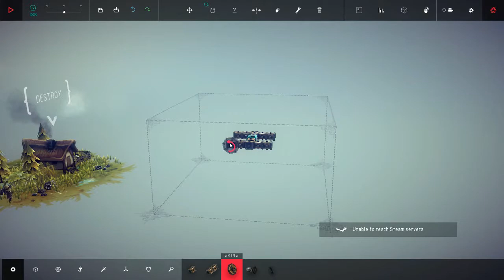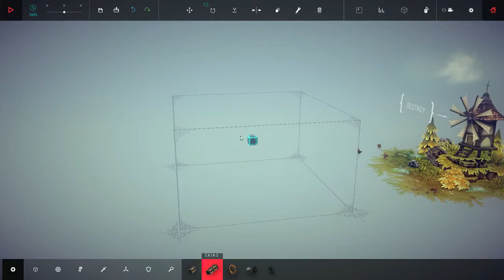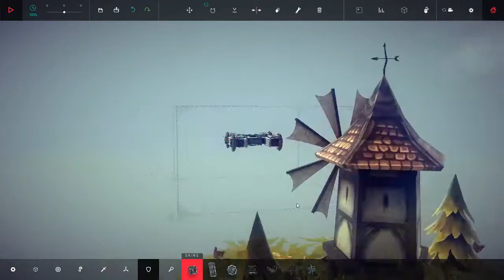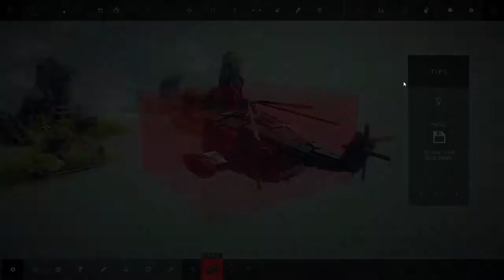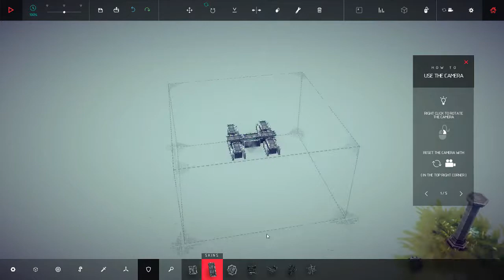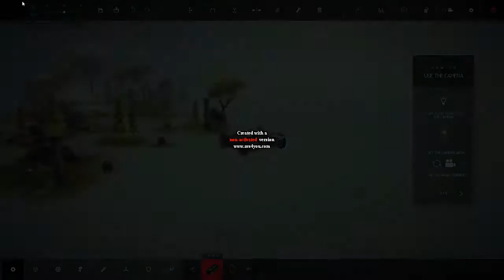Besiege #1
Episode #1 d'une nouvelle série sur besiege

Voir sur steam pour télécharger ce jeu